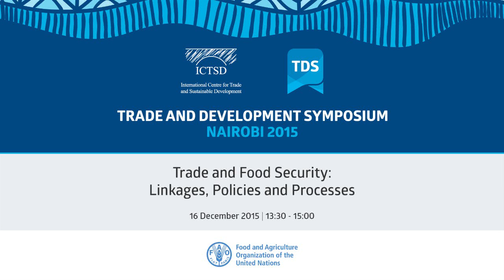TDS LIVE | Trade and Food Security: Linkages, Policies and Processes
The issue of trade and food security has become central to many trade related debates, including the on-going multilateral trade negotiations. However, the complex relationship between more open agricultural trade and food security is conditioned by a multitude of factors, making it difficult to assess the relative merits of different approaches to managing trade and supporting agricultural sector development and to identify appropriate policy interventions. This, combined with the fact that the relationship has been interpreted in many different ways, has limited the extent to which global agreements and mechanisms have been able to provide adequate frameworks for guiding national level actions.

In December, FAO will release the 2015–16 edition of its Flagship Publication The State of Agricultural Commodity Markets (SOCO) which focuses on the issue of Trade and Food Security.

This session will consider how agricultural trade can contribute to improved food security, and especially address three key aspects developed in SOCO:
• The relationship between trade and food security
• Trade policies supportive of food security
• The global and national processes that guide the development of these policies